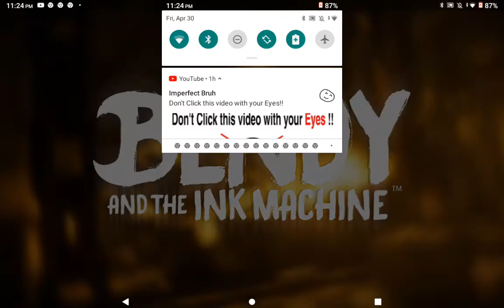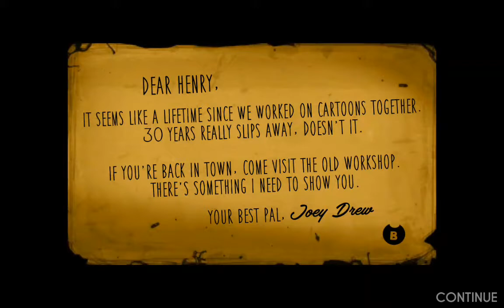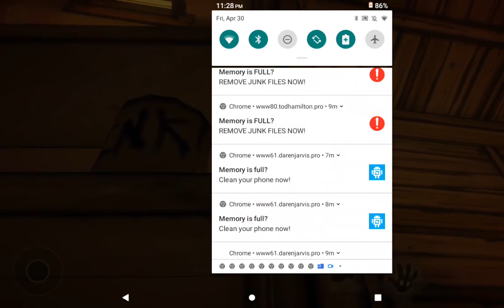bendy is here wait a glitch please fix this bug